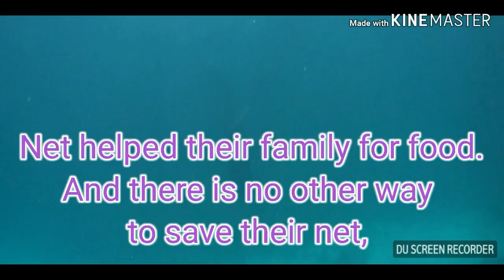Chuuk, O'an Blacktip reef Shark(Pacific Ocean), Adventure Style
O'an Local Friends were fishing by using their Net. The problem of using Net to catch fish is/are the Shark(s). Do you have any ideas on how to solve this problem?